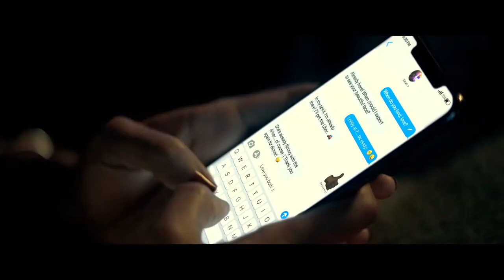Antebellum 2020 Movie Official Clip Ride Janelle Monáe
Antebellum is a 2020 American thriller film[5][6] written and directed by Gerard Bush and Christopher Renz in their feature directorial debuts. The film stars Janelle Monáe, Eric Lange, Jena Malone, Jack Huston, Kiersey Clemons, and Gabourey Sidibe, and follows an African-American woman who finds herself in a Southern slave plantation and must escape.

Antebellum was released in the United States through premium video on demand on September 18, 2020, and theatrically in several other countries. The film received generally mixed reviews from critics, who felt that it did not live up to the premise's full potential.
In a Louisiana slave plantation run by Confederate soldiers, slaves are treated harshly and not allowed to speak unless spoken to. Those who attempt to escape are killed and their bodies burned in a crematorium. After a failed escape attempt, a black man named Eli watches as his wife is murdered and her body placed in the crematorium. A woman who had been assisting them is later brutally beaten and branded by the general until she submits to being called Eden.

A group of new slaves is brought to the plantation. Among them is a pregnant woman whom the general's daughter Elizabeth names Julia and places in the care of Eden. Julia asks Eden to plan an escape while Eden urges her to keep her head down. That evening during a dinner where Julia and Eden are forced to wait on soldiers in the army, a shy Confederate soldier named Daniel is attracted to Julia and arranges to go to her cabin later. When Julia tries to play on his kindness and asks him to help her, he beats her for speaking when not spoken to, causing her to miscarry.

After being raped by the general in her cabin, Eden hears a ringing cell phone. In the modern era, a cell phone rings, awakening Eden, who is actually a renowned sociologist named Dr. Veronica Henley. She is preparing to take a trip to speak and promote her book, which is particularly hard for her because she has to leave her loving husband Nick and her daughter Kennedi. She has a bizarre online meeting with Elizabeth which leaves her uncomfortable, but she dismisses her feelings and cuts the meeting short.

While in Louisiana on her book tour, she meets her friends Dawn and Sarah and agrees to go to dinner with them to a local restaurant. In the meantime, Elizabeth sneaks into her hotel room and steals her lipstick. Intending to go back home early in the morning, Veronica leaves the restaurant in what she believes is her Uber ride but is actually a car driven by Elizabeth. Elizabeth's husband Jasper knocks Veronica out.

At the plantation, Veronica discovers that Julia has hanged herself. Enraged, she tells Eli that they will escape that night. After being raped by the general again the following evening, she once again sneaks out of her cabin and steals the general's phone. Before she can call for help, she is interrupted by an intoxicated Daniel and his friend who find the phone, but are not suspicious believing it dropped out of the general's bag.

When he is alone, Eli kills Daniel with a hatchet and retrieves the cellphone. As the phone can only be unlocked with facial recognition, Veronica goes back to the cabin to find the general and is surprised to find he is awake. The general attacks both of them and Eli is subsequently killed trying to protect Veronica. She stabs the general with his own bayonet and unlocks the phone, then uses GPS to send her location to her husband. Intending to hide the general in the crematorium, she is interrupted by Jasper. Veronica lures him and another guard into the crematorium and sets fire to it, leaving the three men to burn to death as she steals the general's horse and rides off.

Elizabeth pursues Veronica on horseback and reveals that she handpicked every slave on the plantation except for Veronica, whom she kidnapped at her father's insistence. Veronica knocks Elizabeth off her horse and puts a rope around her neck, dragging her until she hits the base of a Robert E. Lee statue, thereby breaking her neck.

Veronica flees the pursuing soldiers into the chaos of a battle, revealing that the so-called plantation is actually part of a Civil War reenactment park called Antebellum, owned by Senator Blake Denton, who is posing as the general. Denton and his comrades intended to use the park to recreate an environment to bring back the slavery days using African victims. Veronica finally escapes as the police arrive.
Cast

    Janelle Monáe as Veronica Henley/Eden
    Eric Lange as Blake Denton/Him
    Jena Malone as Elizabeth
    Jack Huston as Jasper
    Kiersey Clemons as Julia
    Gabourey Sidibe as Dawn
    Marque Richardson as Nick Henley
    Tongayi Chirisa as Eli/Professor Tarasai
    Robert Aramayo as Daniel
    Lily Cowles as Sarah
    London Boyce as Kennedi Henley
    Arabella Landrum as Little Blonde Girl
    Achok Majak as Ghianna Queen
    T.C. Matherne as Purcell